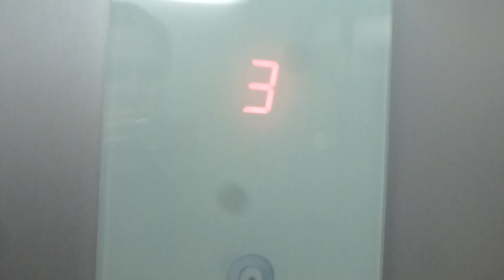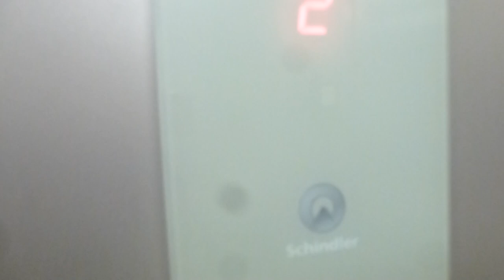Schindler 3300 MRL Traction elevator @ Nybohovsbacken 34C